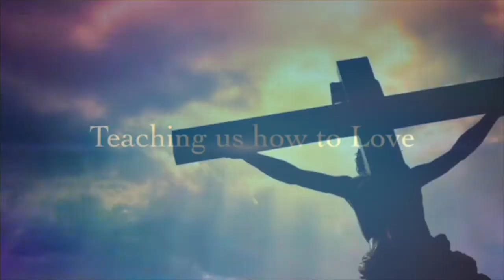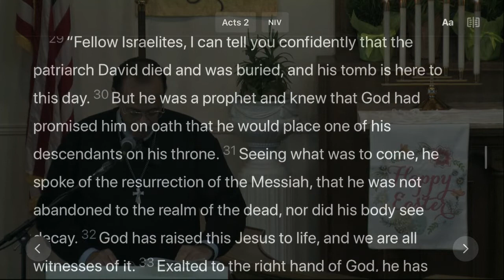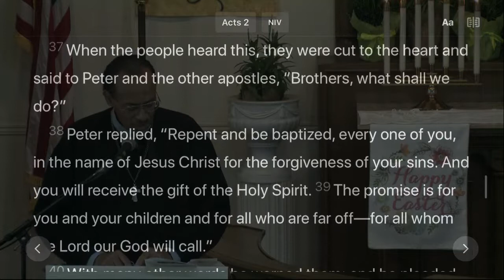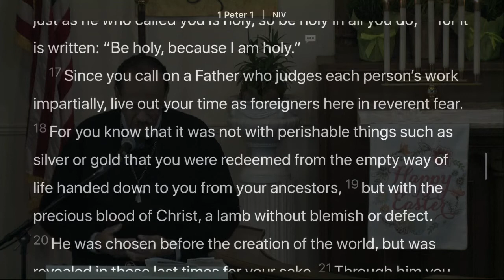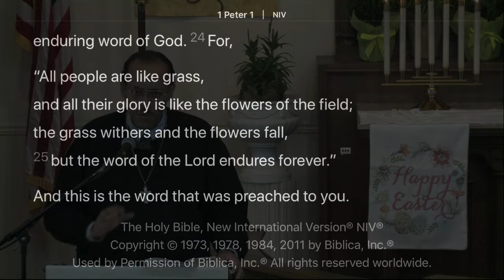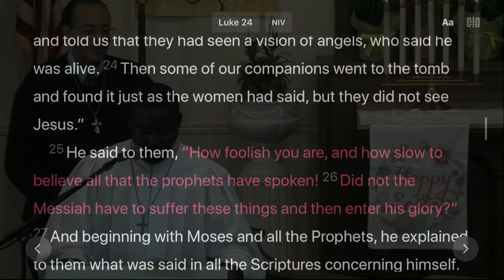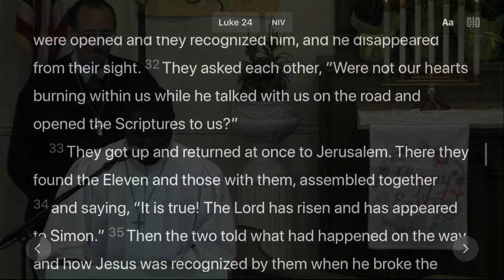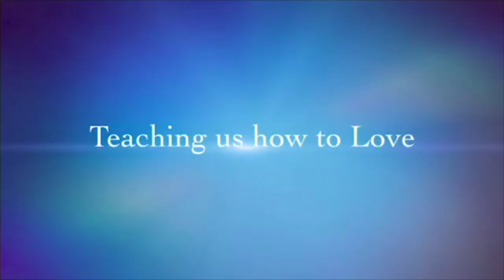ST PAUL EVANGELICAL LUTHERAN 04 26 2020